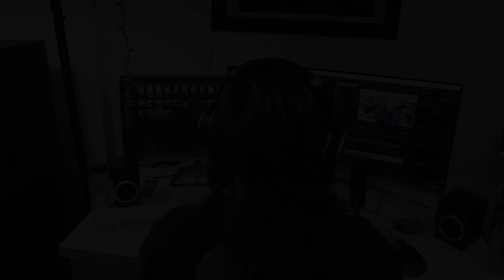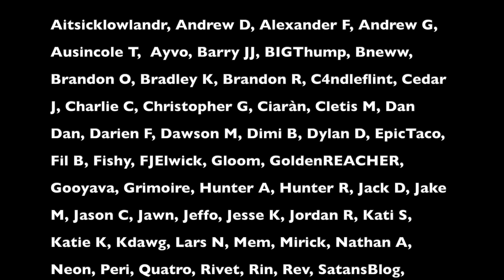TESSERACT | 'War of Being' | ALBUM REACTION/REVIEW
This is my reaction/review for TesseracT's album 'War of Being' which is out now! I did 'The Grey' and the title track on the channel when those dropped and the rest of this was new to me on this listen. I'm still sorting out my favorite tracks, which are yours?

Timestamps
0:00:00 Start
0:00:17 Intro
0:01:07 Natural Disaster
0:07:19 Echoes
0:13:08 The Grey (Full reaction/review on the channel)
0:14:53 Legion
0:20:28 Tender
0:28:53 Sirens
0:33:48 Burden
0:40:27 Sacrifice
0:50:03 Outro/Review discussion